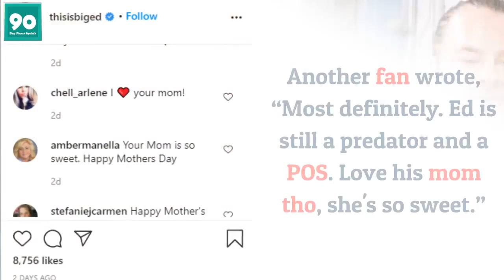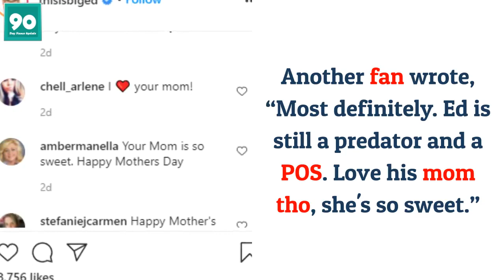Did Big Ed and Liz Allegedly Stage Romance In 90 Day Fiancé?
Former 90 Day Fiance couple Big Ed and Liz had fans wondering about the authenticity of the show.
Fans took to Twitter to share their doubts about Ed and Liz's union.
And so far they have made a good point.